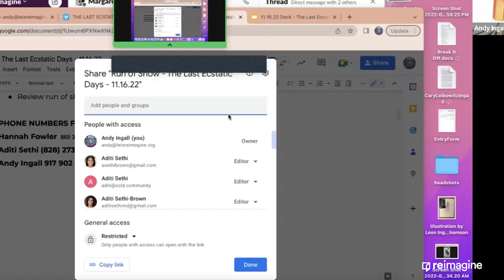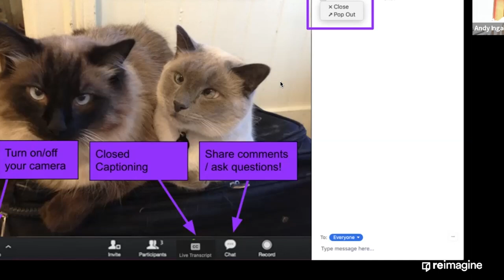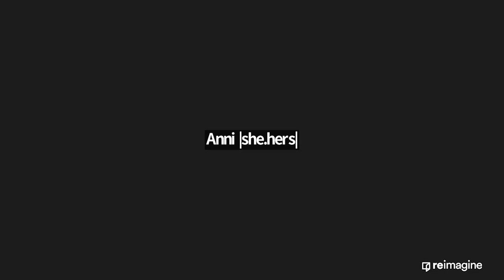The Last Ecstatic Days: A Conversation About Community Care